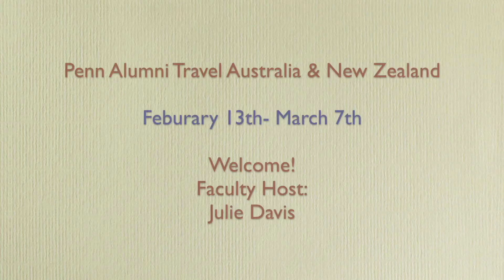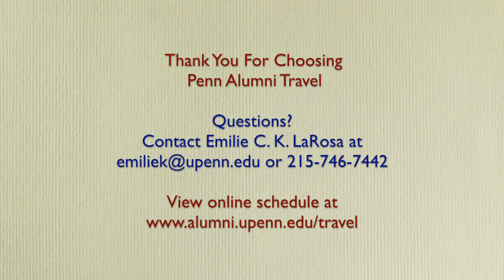Australia & New Zealand 2017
Professor in the Department of History of Art, Julie Davis, welcomes Penn alumni and friends to Australia and New Zealand (February 13 - March 7, 2017). For more information about this tour or any of our 2017 tours, please